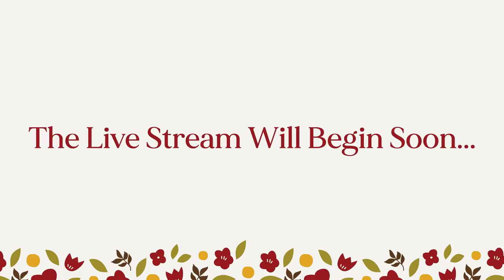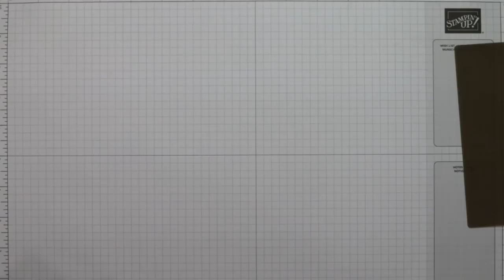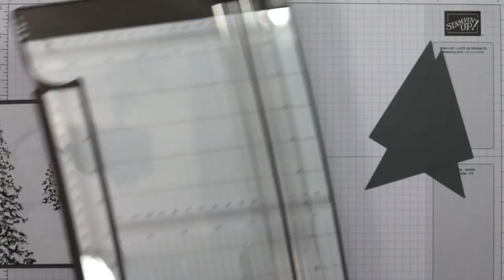🔴Pop Up and Pull Out! This Fun Fold Card is a Show Stopper!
It's no secret, I love a good 3D pop up card! You're going to love creating these custom pop up cards for any occasion! I'll be teaching this fun fold card design step-by-step in today's video. I'm using my favorite Stampin' Up! products; Whimsical Trees and Hand Penned.

If you're looking for a beautiful Christmas tree card, the Whimsical Trees Bundle is a mini catalog favorite of mine. While creating Christmas cards is a big cardmaking time of year, I never overlook all the other occasions you'll need cards. My alternate samples will inspire you for birthdays, get well and so more.

WHAT I USE TO MAKE CRAFTING EASIER:
👉 Titan Magnetic Tray